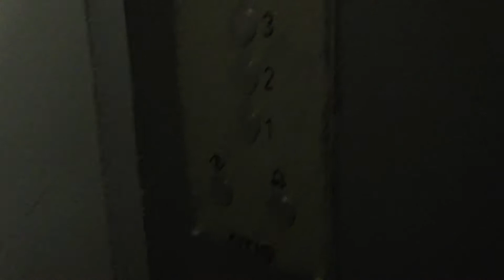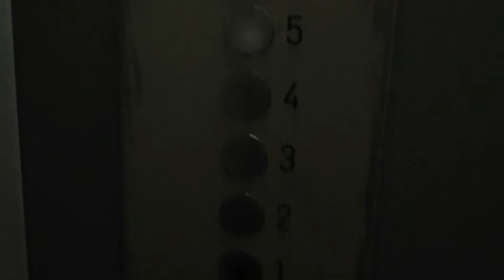Электрический лифт V=0, 71 м/с, гр/п 320 кг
АДРЕС: Алтайская улица дом 18, 8-й подъезд

____[Сведение]____
МАРКА: КМЗ
ГОД: 1970 г. в.
НЫНЯЯ: OTIS
ГОД: 2000 г. в.
ДВИГАТЕЛЬ: 4AH-180
ТИП ЛИФТА: Пассажирский
ВМЕСТИМОСТЬ: 4 человека
ВЫЗЫВНИК: ВП-710, ПЛВ-1П1
КОЛИЧЕСТВО ЭТАЖЕЙ: 9 этажей
ГОД ПОСТРОЙКИ: 1969 г. в.